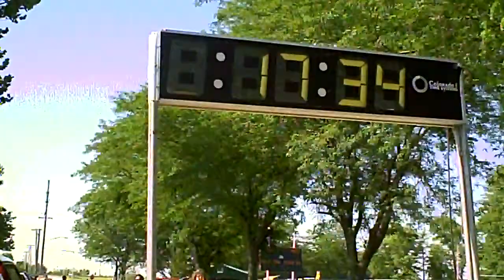BBQ Fest 5K 07-13-2013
Video starts at about 17:35 of race time.